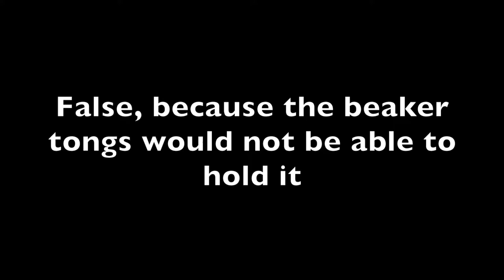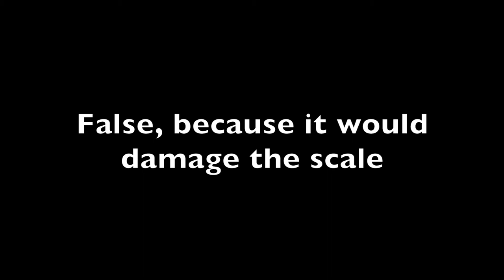1st ryan Michael caedon